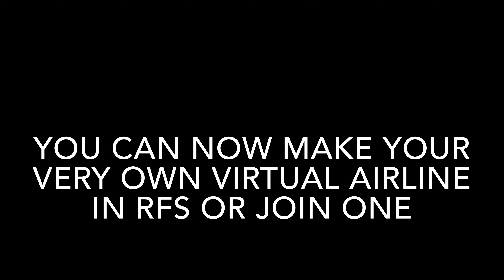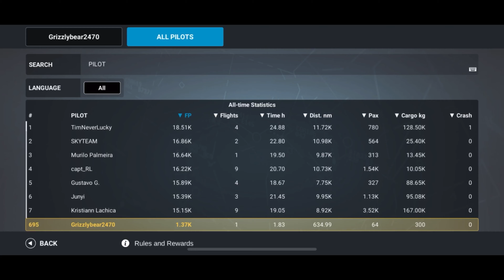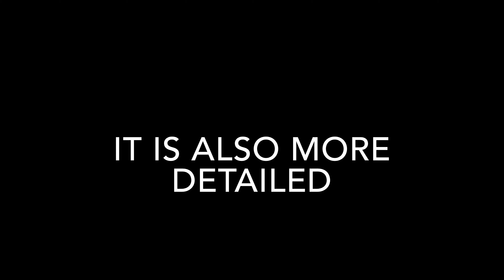Real Flight Simulator Virtual Airline Update (IOS)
In todays video we look at the new RFS update that introduces virtual airlines
find out more watch the video hope you enjoy as always join my Virtual Airline here is our Discord and join the RORTOS Discord for more info on the sim